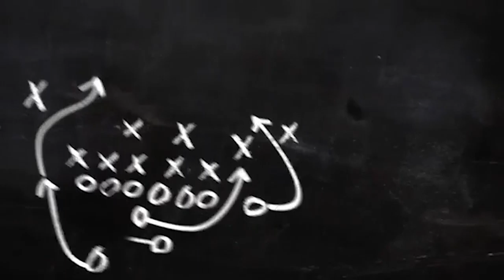From Wrestling to Football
Saint Francis defensive back Gio Vonne Sanders was a standout football player and wrestler in high school.  Sanders enrolled at Pitt but eventually left the wrestling team because he missed football.  And SFU is glad he's on their team.